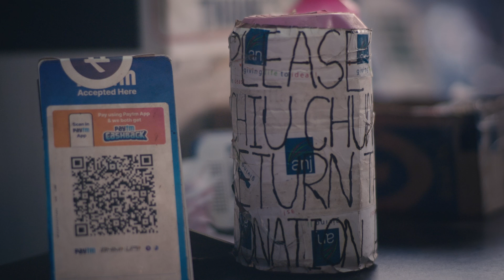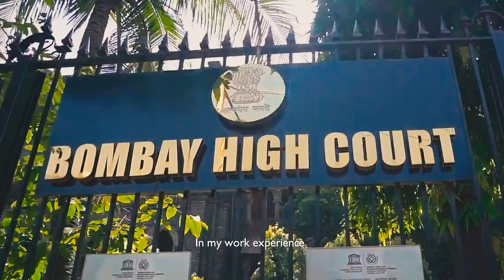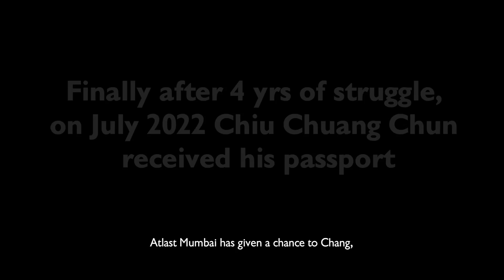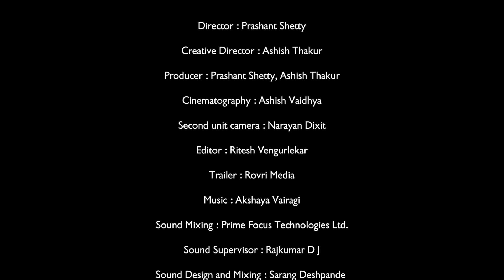TAIWAN SE MAN Part B REV